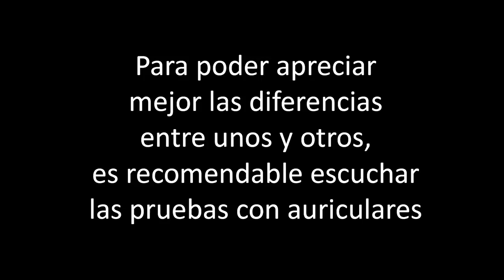COMPARATIVA 8 MICROFONOS de SOLAPA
Vuelvo a la carga con una mega comparativa de 8 micrófonos de solapa, también denominados lavalier o de corbata.
A continuación os dejo los enlaces de los mismos por si queréis echar un vistazo:

Adaptador TRS a TRRS
AGPTek Z02
BOYA BY-M1
JK MIC-J 044
Rode Smartlav+
Shure MVL/A
Sennheiser ME 2

Samsung Galaxy S7

ÍNDICE:
00:00 Introducción
00:20 Explicación de los parámetros de la comparativa
01:52 Prueba de sonido AGPTek Z02
02:14 Prueba de sonido Blusmart
02:33 Prueba de sonido Seacue
02:51 Prueba de sonido Boya BY-M1
03:11 Prueba de sonido JK MIC-J 044
03:32 Prueba de sonido Rode Smartlab+
03:53 Prueba de sonido Shure MVL/A
04:14 Prueba de sonido Sennheiser ME 2
04:52 Comparativa rápida: "Pamplona"
05:03 Comparativa rápida: "La lluvia en Sevilla es una maravilla"
05:23 Conclusiones